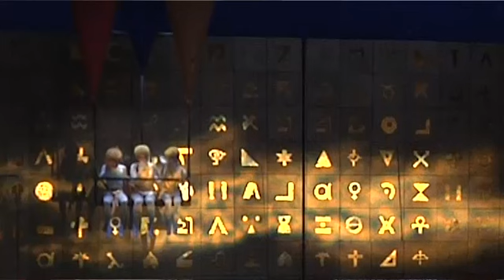Meet the Three Spirit Genies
Meet the three youngest cast members of The Atlanta Opera's production of Mozart's The Magic Flute  -  the three Spirit Genies